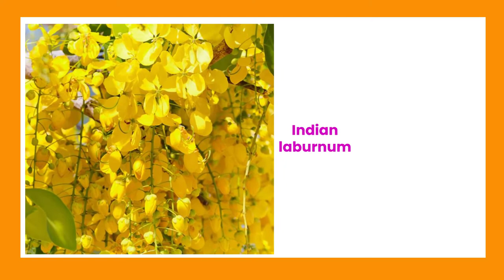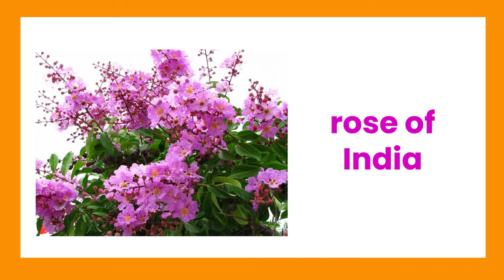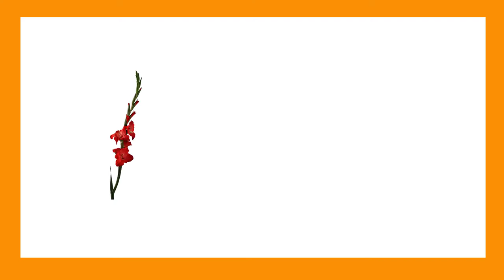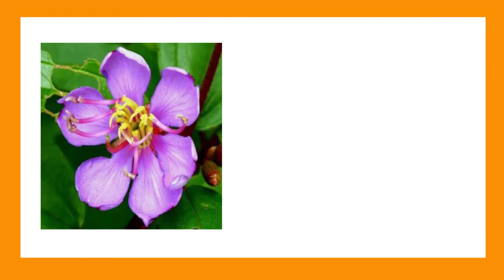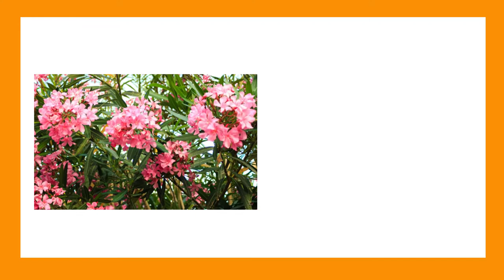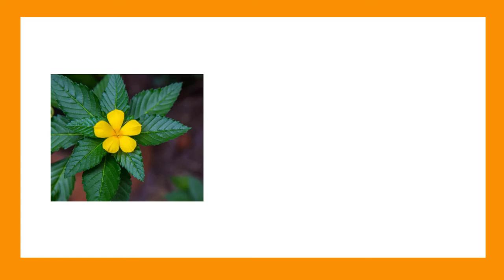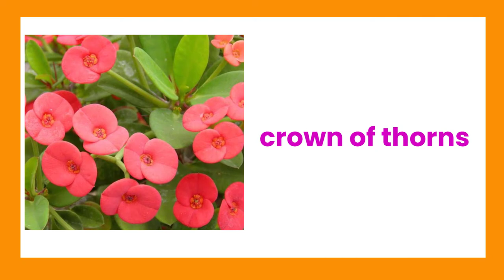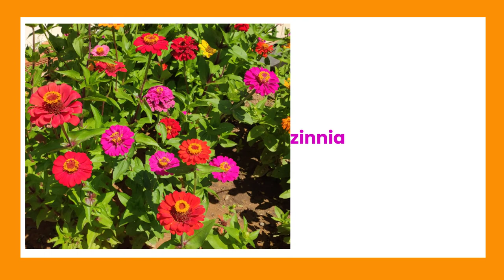List Of Flower Names With Pictures * Types Of Flowers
Flowers Names - Useful List of Flowers with Images – Learn English Vocabulary